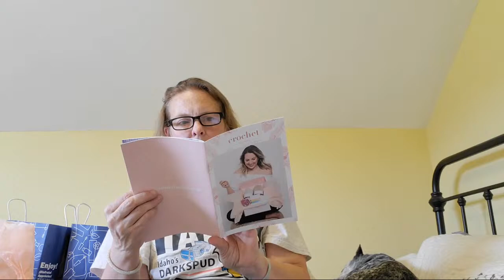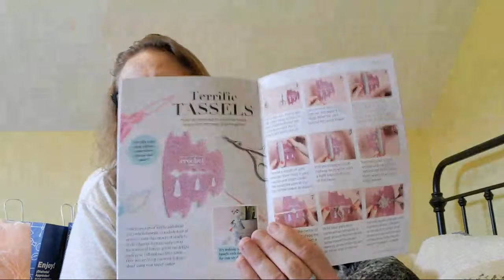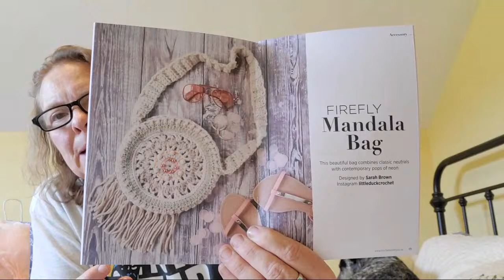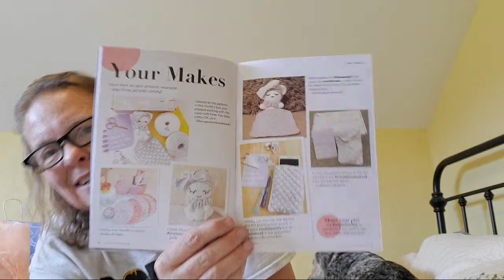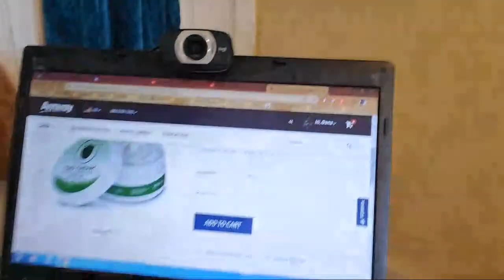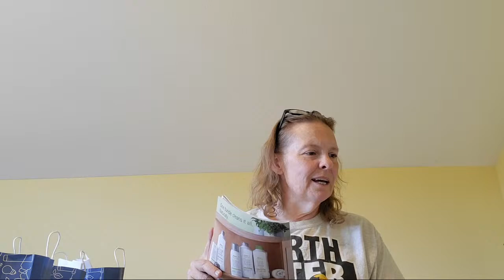House Pt2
Clover Amour Crochet Hooks
Clover Soft Touch Crochet Hooks
Yarn Ball Winder and Umbrella Swift
Clover Jumbo Darning Needles (2 Pack)
Winning at the Fair by Bonnie Barker